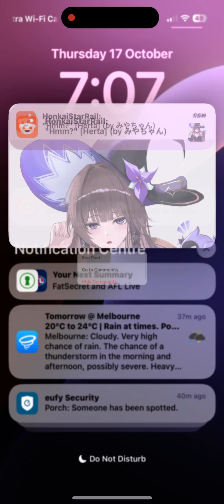Heart Of Vegas Feature Part 2